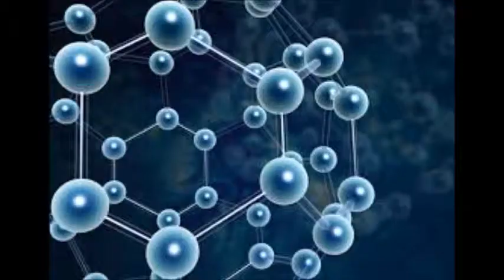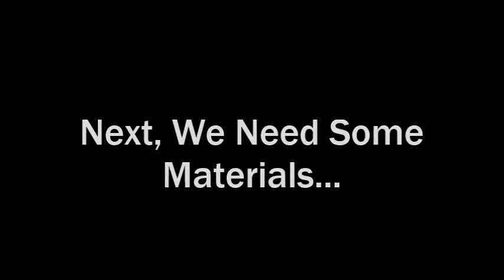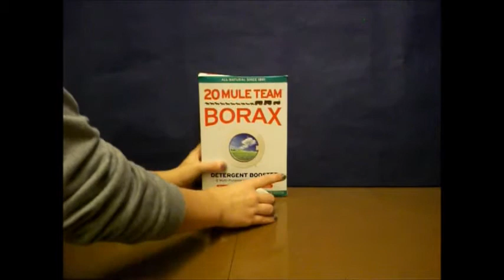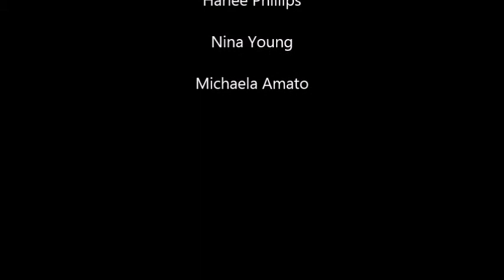Group 4 Movie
Oberlin High School IB Group 4 Project